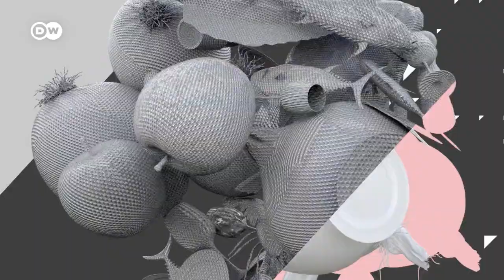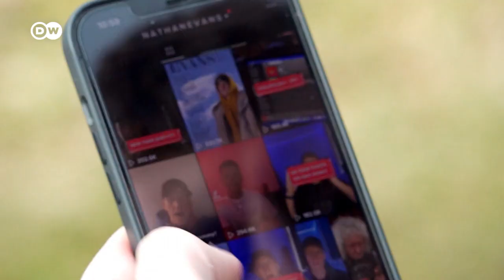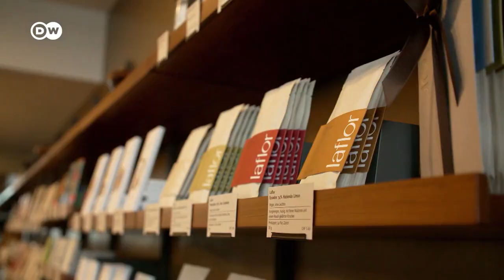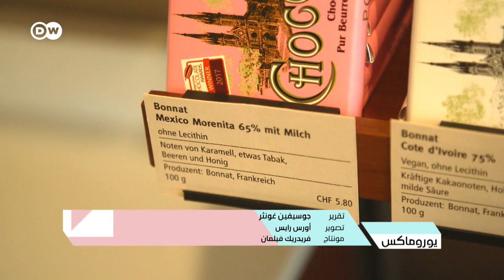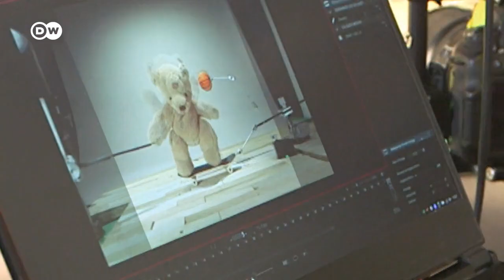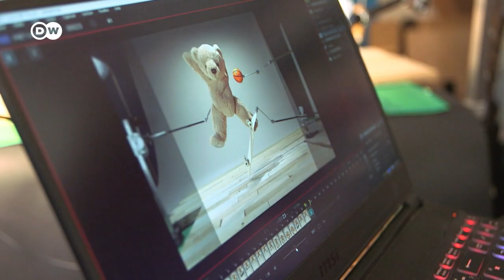أغنية قديمة للبحارة تتربع على قائمة أشهر الأغاني | يوروماكس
ساعي البريد المغني نيثن إيفنس / Nathan Evans/ يُعيد إحياء أغنية من أغاني البحارة القديمة والمعروفة بأغاني النهمة، لتتربع على قائمة أشهر الأغاني، بالإضافة إلى أسرار خلطة الشوكولاتة بالحليب من سويسرا وابتكار فينيرا كازاروفا لموضة باستخدام أسماك نيئة.